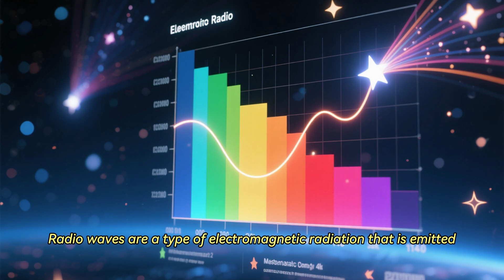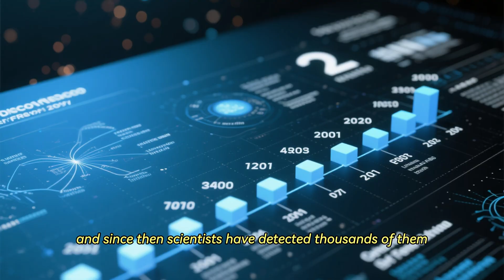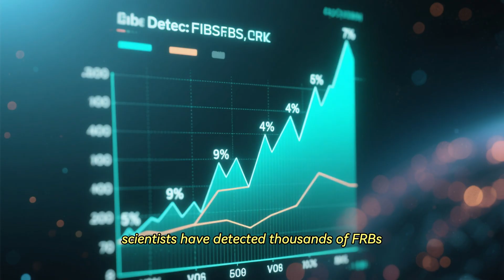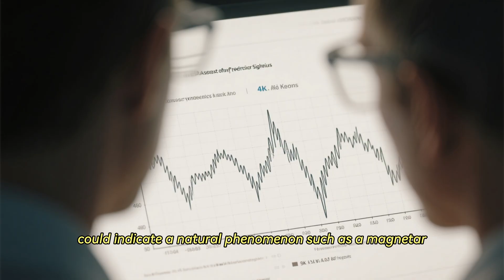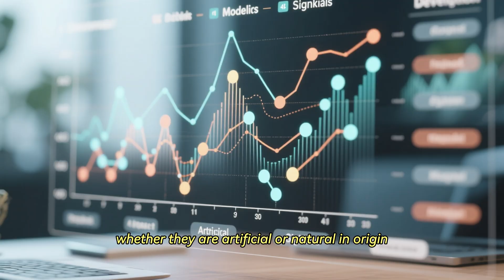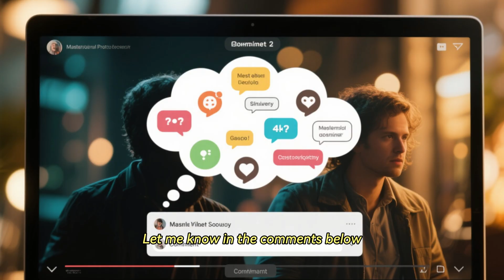249 Alien Radio Signals – Decoded or Just Noise?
Astronomers have detected 249 mysterious radio signals from deep space. Known as Fast Radio Bursts (FRBs), these short but powerful flashes of energy continue to puzzle scientists.

In this video, we’ll uncover:
📡 What FRBs are and how they were first discovered.
🌌 The strange patterns and repetition some signals show.
🔭 How SETI (Search for Extraterrestrial Intelligence) studies these signals.
🤔 The big question: are they natural astrophysics… or evidence of alien civilizations trying to communicate?

What if these bursts aren’t random—but a message waiting to be decoded?